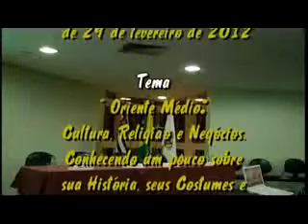Plenária do CIESP SBC de 29/02/12 com a participação do Sheikh Jihad